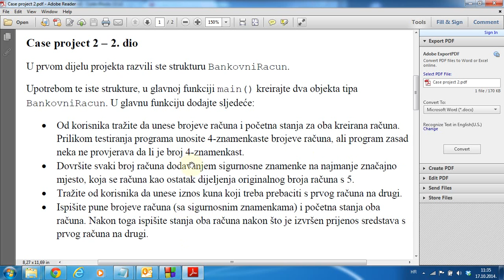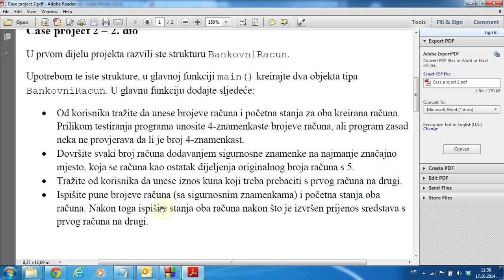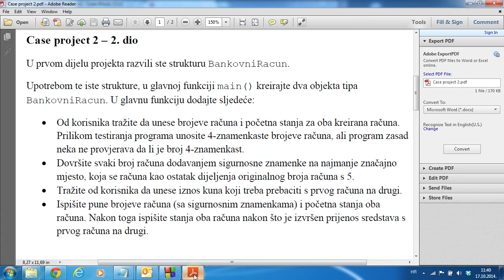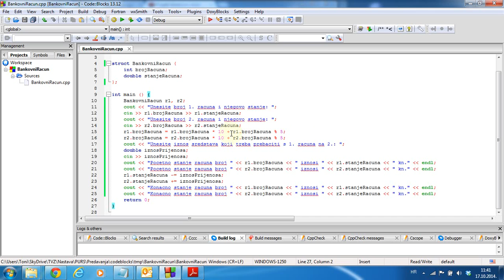Projekt Bankovni račun - 2. dio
Laboratorijske vježbe: Case project 2: Bankovni račun - 2. dio